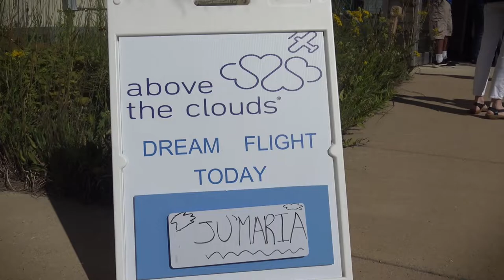Ju-Maria Flies "Above the Clouds" - Short Version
Follow Ju-Maria as she gets to fly Above the Clouds.  An outreach to young people to get them interested in aviation.  This is the full story version of the promotional clip we created to help Above the Clouds raise donations,